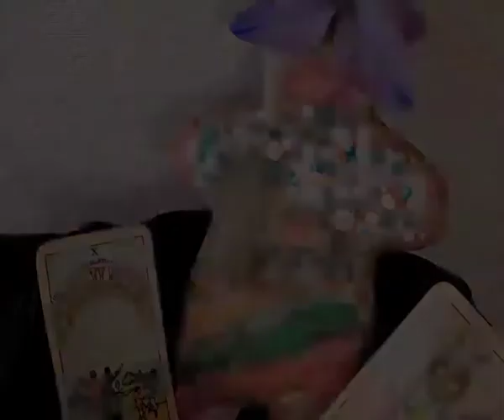Gingerbreadman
A diorama done with homemade gingerbreadmen, handpainted.  Christmas, Round Rock, TX 2015